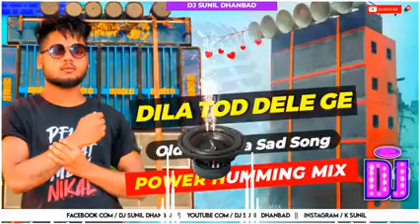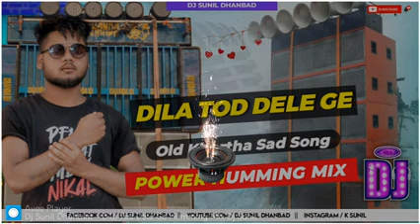Dila Tod Dele Ge ( Sad Love Khortha Dj Song ) Power Humming Mix DJ SUNIL DHANBAD